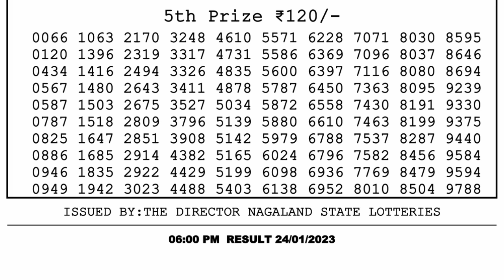🔴Dear Lottery Sambad Live 6pm today 24.01.23 Nagaland State Lottery Result